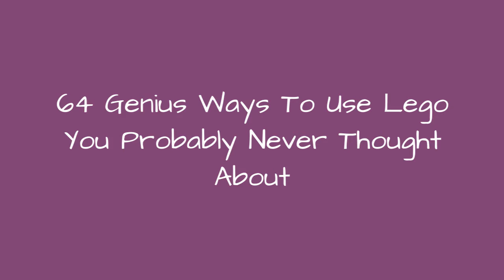64 Genius Ways To Use Lego You Probably Never Thought About 🔥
Most of us think of LEGO as toys, but there are actually a lot of practical ways you can use these plastic bricks in your everyday life.LEGO produced their first plastic brick in 1947, but their limitless construction capabilities inspire people to come up with new projects to this day. For example, one clever teacher even uses LEGO to teach math. Bored Panda has selected some of the most functional ones and compiled this list to give you some ideas on how to improve your surroundings with LEGOs. From photo frames tokey keepers, these projects can be done by everyone, even those who don't have an engineering degree.
0:00 - Intro
0:00:12 - Lego Fish Tank
0:00:21 - Lego Lanterns
0:00:30 - Lego Guitar
0:00:39 - Vase
0:00:48 - Lego Cool Coasters
0:00:57 - Lego Tissue Box Cover
0:01:06 - Lego Stairs
0:01:15 - Lego Table
0:01:24 - Minifigure Display Art
0:01:33 - Small Lego Earrings
0:01:42 - Lego Utensil Holder
0:01:51 - Lego Quidditch Aquarium
0:02:00 - Lego Marble Run
0:02:09 - Knife Block
0:02:18 - Lego Magnets
0:02:27 - Lego Typewriter
0:02:36 - Lego Storage Container Made From Legos
0:02:45 - Lego Napkin Holder
0:02:54 - Lego Play House
0:03:03 - Lego Nerf Targets
0:03:12 - Lego Planner
0:03:21 - Lego Soap Dispenser
0:03:30 - Lego Chess
0:03:39 - Lego Guitar
0:03:48 - Lego Tape Dispenser
0:03:57 - Lego Camera
0:04:06 - Lego Friendship Bracelets
0:04:15 - Soap Display
0:04:24 - Lego Magnets
0:04:33 - Lego Computer Case
0:04:42 - Lego Heart Necklace Set
0:04:51 - Lego Lampshade